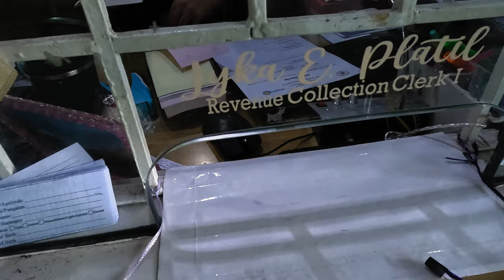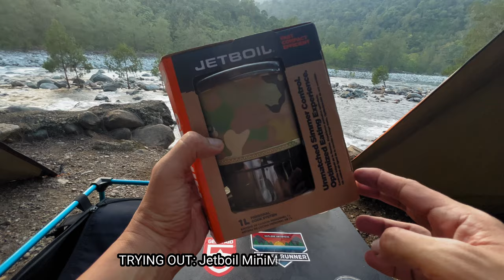Car Camping near Abandoned mine - Relaxing crystal clear river sound - Suzuki Jimny JB74 - 035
Coto Mines
Masinloc, Zambales
Crystal Clear River
Abandoned Mine

Tree Planting - CampFire Grill - Bonfire - Coffee - Camping Gears - Bushcraft - ASMR - Pocket Basecamp - Solo Camping - Camping with Family - Level Up Pinoy Camper

Thank you Planeta Kawayan, Fam.D and Friends
Car Camping Philippines
Camping Ideas
Pinoy Camper

Featured:

- Jetboil MiniMo cooking system
- OralB Electric Toothbrush with travel case

"In his hand are the depths of the earth, and the mountain peaks belong to him,  The Sea is his, for he made it, and his hands formed the dry land."

PSALM 95:4-5